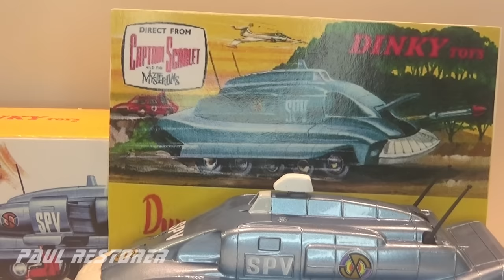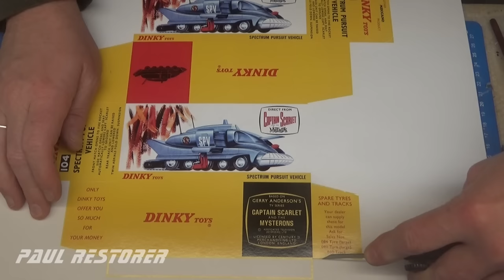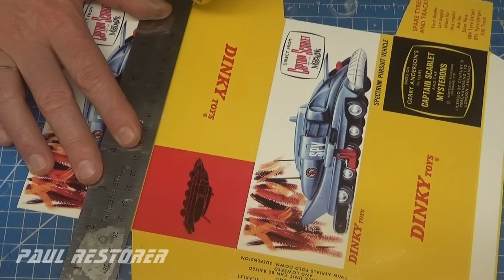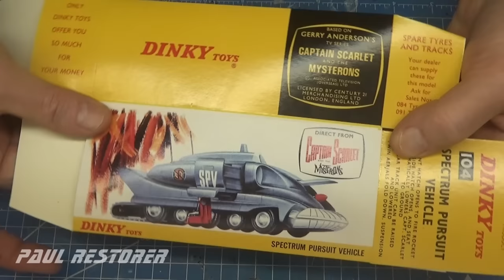Dinky renowacja Captain Scarlet SPV nr 104. Gery Anderson serial TV. Model odlewany.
Dinky 104 to Spectrum Pursuit Vehicle (SPV) był produkowany od 1968 do 1976 roku i był jednym z trzech pojazdów licencjonowanych z  serialu telewizyjnego Captain Scarlet in The Mysterons Gerry'ego Andersona. Inne pojazdy wyprodukowane przez Dinky to 103 Spectrum Patrol Car (SPC) i 105 Maximum Security Vehicle (MSV). W filmie możesz włączyć napisy w języku polskim z komentarzem do czynności. SPV był wyposażony w wiele funkcji, np. miał automatycznie otwierane drzwi, odsłaniające Kapitana Scarleta i tylne gąsienice, które można było opuścić. Pod koniec produkcji Model miał uproszczone otwieranie drzwi, a kapitan Scarlet nie opuszczał się na ziemię. Przedni zderzak był czarny, a nie biały, jak na początku, a nalepki były papierowe.  Ja dostałem model, który był wcześniej rozkręcony. Kilka części znajdowało się w worku foliowym, a kilku brakowało. Ja wykonałem wszystkie naprawy oraz komplet nalepek w formie kalkomanii. Ja wykonałem również pudełko według oryginału, w którym ten model pięknie się prezentował. Dziękuję za obejrzenie filmu, filmy z naprawą autek publikuję we wtorki i soboty.